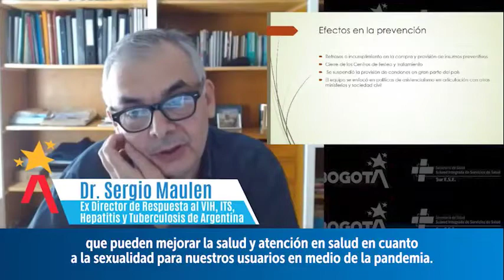Semana en Imágenes del 1 al 15 de febrero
!Ponte al día con las noticias y eventos de la Subred Sur! Nuevo Centro de Salud, foros educativos y servicios desde la localidad de Suamapaz!